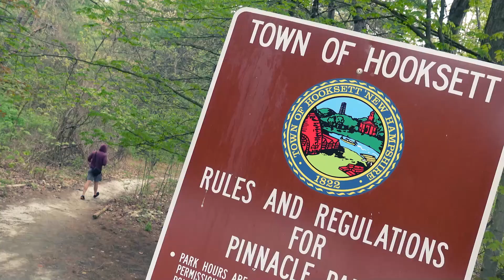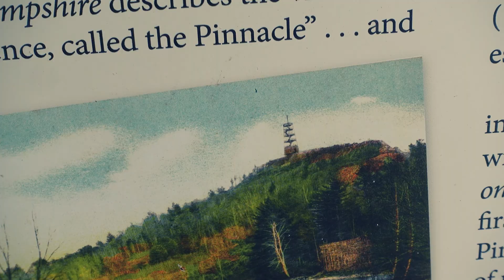DAY 1543: The Pinnacle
Hooksett, NH